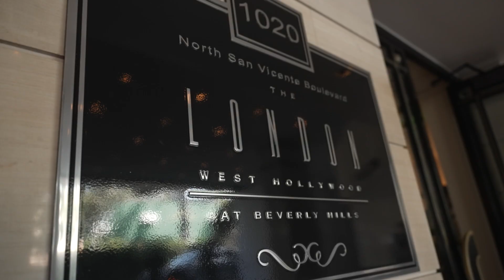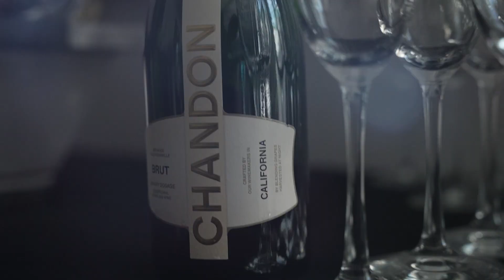Bosch: Legacy | FYC Screening Recap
On April 24th, we hosted a special FYC screening for the all-new Bosch: Legacy series at the London West Hollywood. All of the stars came out including Titus Welliver, Madison Lintz, and Mimi Rogers, as well as the mastermind behind Bosch, author Michael Connelly.

Hear from them about this series and its transition from the seven-season Bosch series (now available for free on Amazon Freevee!).

Stream Bosch: Legacy on Freevee, formerly IMDb TV, on May 6.

ABOUT BOSCH: LEGACY
Harry Bosch embarks on the next chapter of his career and finds himself working as a private investigator with his one-time enemy, Honey “Money” Chandler. The show will follow the trajectory of a cop from police academy to street, as Bosch’s daughter, Maddie, joins the force.

ABOUT FREEVEE
Freevee, formerly IMDb TV, is a free, ad-supported streaming service that allows you to stream premium movies and TV shows without purchasing a subscription.